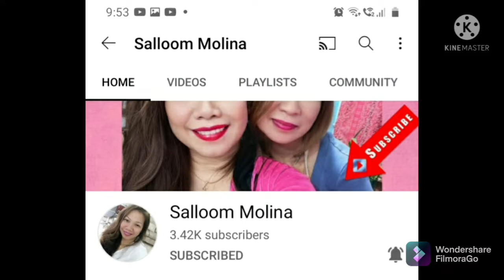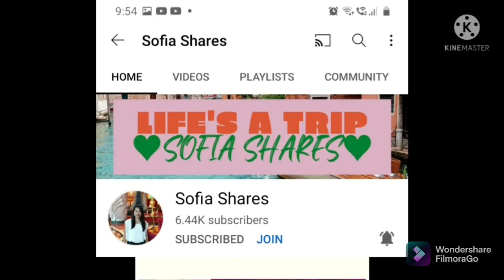Suroy Sa Mall Human Lockdown @Sm Downtown CDO#Lhenrazel